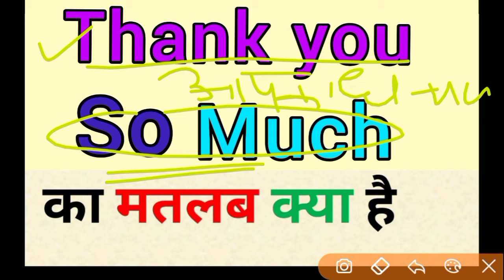Thank you so much ka matlab kya hota ha | thank you so much meaning in hindi | थैंक यू सो मच का मतलब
thank you so much meaning in hindi
thank you so much ka matlab kya hota hai
word meaning
what is thank you so much
थैंक यू सो मच का हिंदी अर्थ